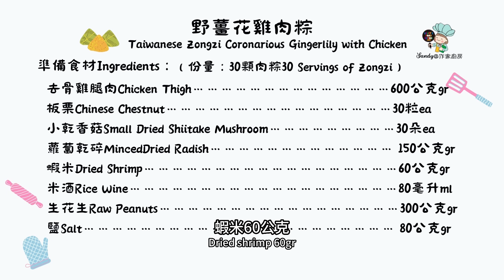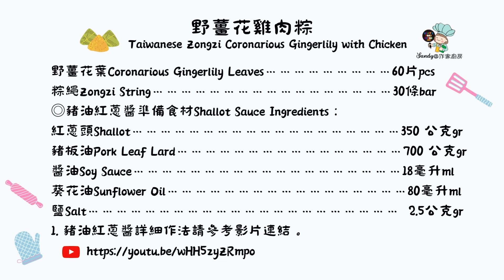【野薑花雞肉粽Taiwanese Zongzi Coronarious Gingerlily with Chicken】時光漩渦的香味旅行，米粒與野薑花邂逅，內灣山水間綻放的美食：新竹內灣野薑花粽。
【野薑花雞肉粽Taiwanese Zongzi Coronarious Gingerlily with Chicken】時光漩渦中的香味旅行，寫下一頁花香詩集，米粒與野薑花的浪漫邂逅，在內灣山水間綻放的詩意美食：品味新竹內灣野薑花粽，尋找芬芳的自然和諧。 (仙蒂食譜47）【SANDY@作家廚房】

【野薑花雞肉粽Taiwanese Zongzi Coronarious Gingerlily with Chicken】食譜分享在影片裡 01:00

◎【煉豬油 & 豬油拌飯Refined Lard & Lard Rice with Soy Sauce】詳細製作過程，請參考影片連結！

◎野薑花雞肉粽Taiwanese Zongzi Coronarious Gingerlily with Chicken
時間軸：
00:00 開場問候與料理介紹
01:00 野薑花雞肉粽食譜
02:25 野薑花雞肉粽製作過程
08:29 炒粽米製作過程
09:07 如何處理野薑花葉
09:33 如何清洗壽司米
09:54 包野薑花粽子完整步驟
13:08 水煮粽注意事項
13:46 認識野薑花
16:22 感謝觀賞.歡迎訂閱